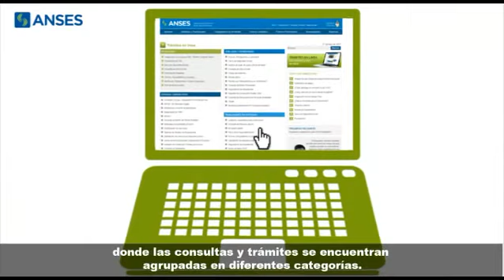ANSES Video Explicativo de Trámites en Línea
Tutorial de trámites en línea que se pueden realizar en la página de la ANSES